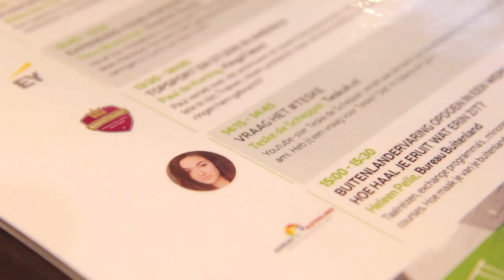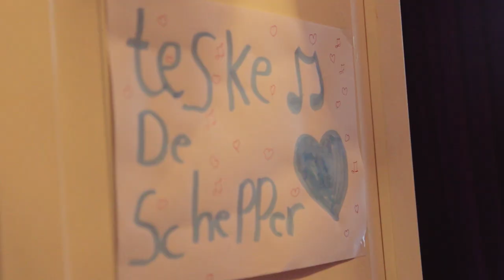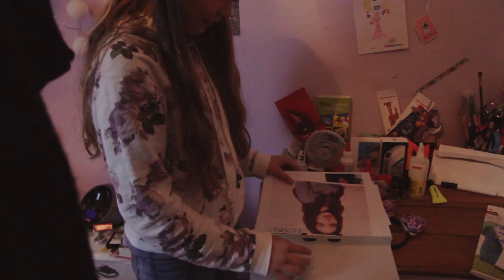YOUTUBE LEVEN | Teske & Co. #7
In de zevende aflevering van Teske & Co. gaan we mee als Teske gaat spreken op de Buitenland Beurs, langsgaat bij haar mediabureau en vertelt over haar serie Hartjes, waarin ze meer contact heeft met haar kijkers.

CREDITS:

Illustraties & huisstijl: Silvana Herrebout
Intro muziek: Sjoerd Limberger

OVER TESKE & CO.

Teske & Co. is een documentaire serie waarin mijn zus Saske en haar vriend Alwin mijn leven als YouTuber, blogger en zangeres op een persoonlijke en pure manier vastleggen. Een jaar lang kun je meekijken met alle avonturen die ik beleef!